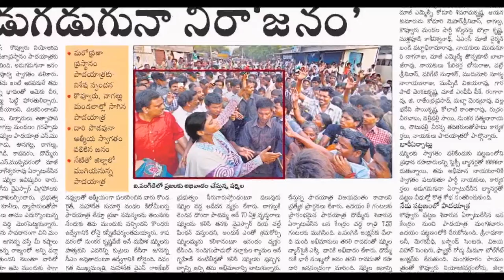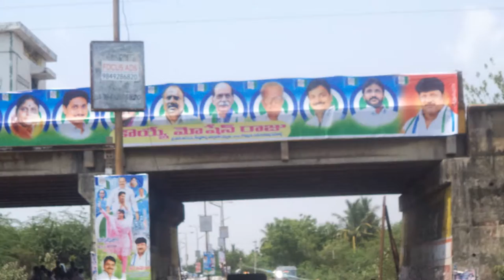Bonthu Nagi Reddy @ Kovvur constituency Sharmilamma Padayatra ( 03-Jun-13 & 04-Jun-13 )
Bonthu Nagi Reddy's participation in Kovvur constituency of West Godavari Sharmilamma Maro Praja Prastanam on 03-Jun-2013 & 04-Jun-2013. Maro Praja Prastanam from Idupalapaya to Itchapuram.